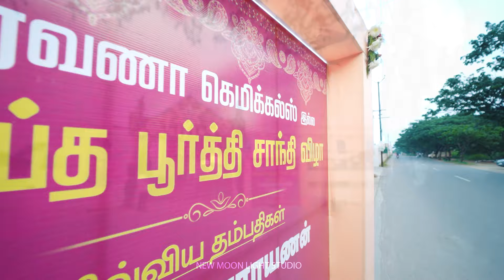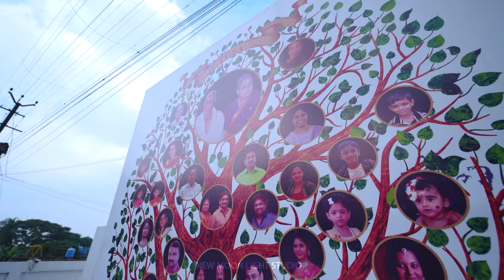60TH WEDDING MONTAGE FINAL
candit video,sastapthapoorthy candit video
tradition candit video
60th wedding candit video
grand 60th wedding eve
shanmuga soap 60th function
sathiyanarayanan-varalakshmi sastiapthapoorthy